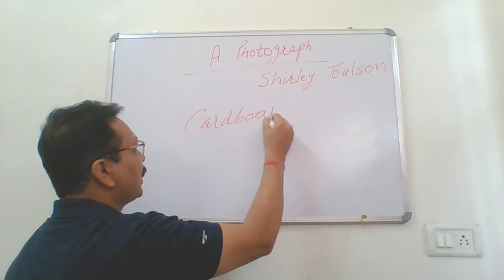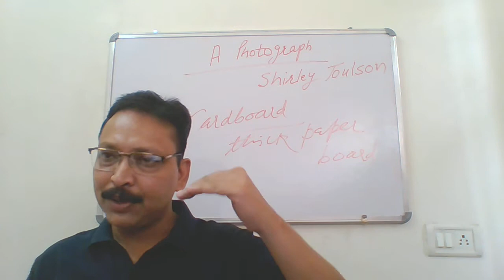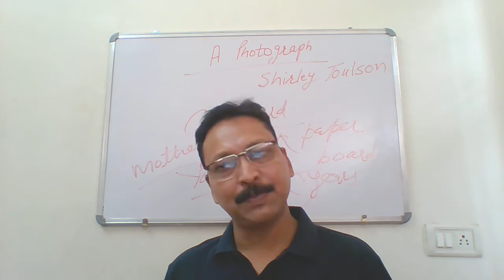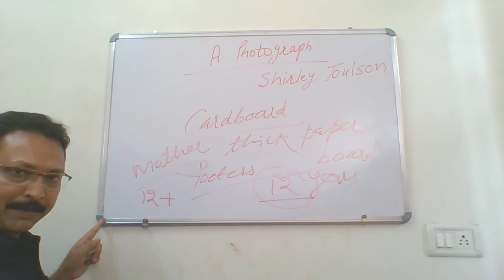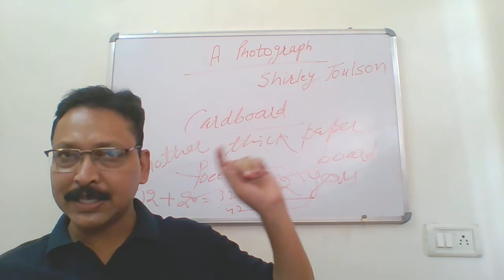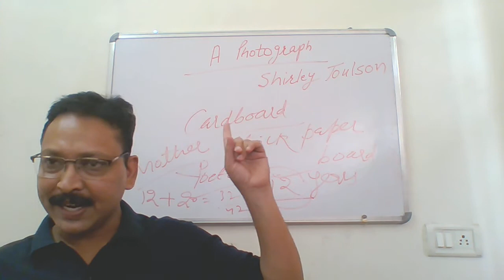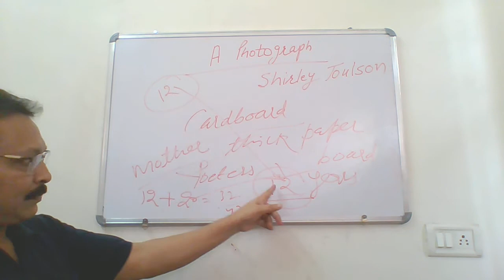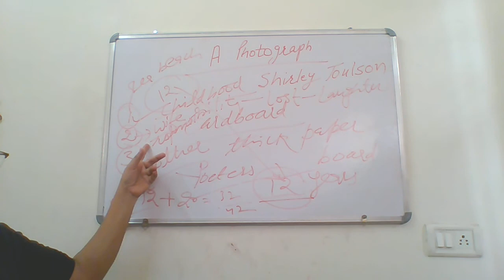A Photograph||Poem 1||Hornbill||Class 11th English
Hello students, in this video we will discuss the first poem of our hornbill book.
Name of the poem is A Photograph.